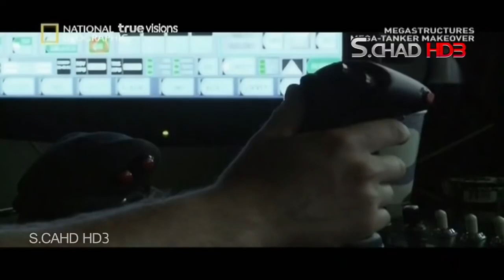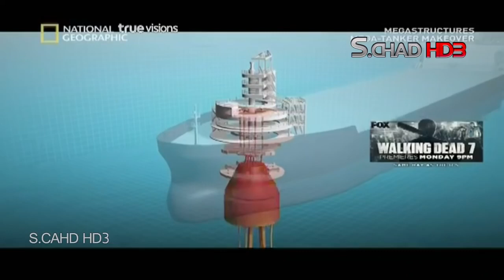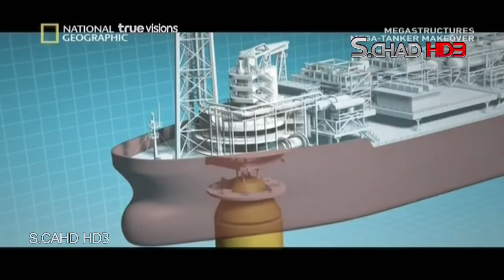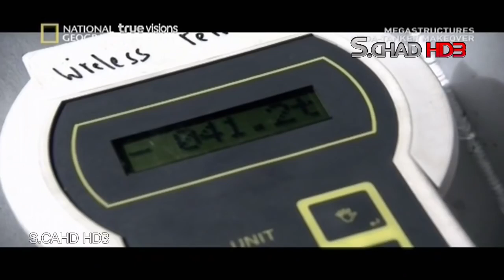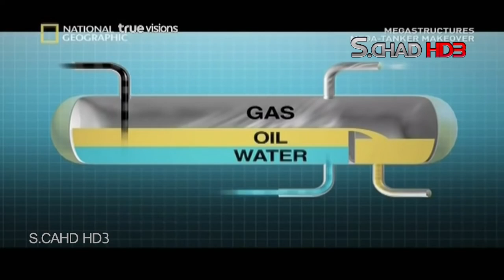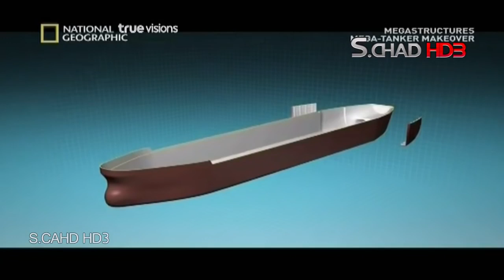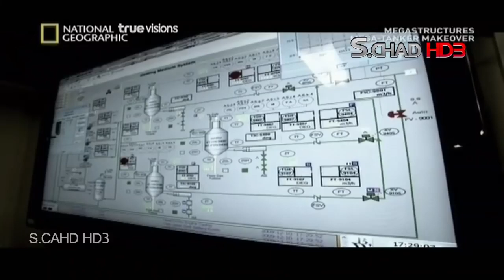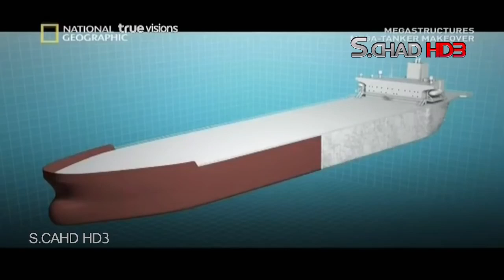สุดยอดงานสร้างเรือขุดเจาะน้ำมันที่ใหญ่ที่สุดในโลก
รับชมสารคดีจากช่อง H2 และ HISTORY แบบ HD
ติดตามอัพเดทรับชมสารดคีใหม่ๆทุกวัน